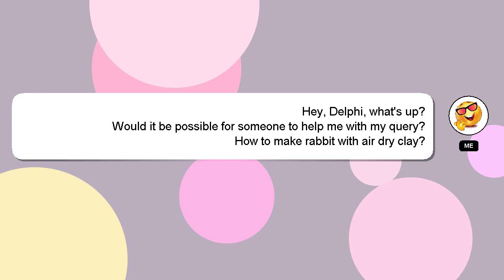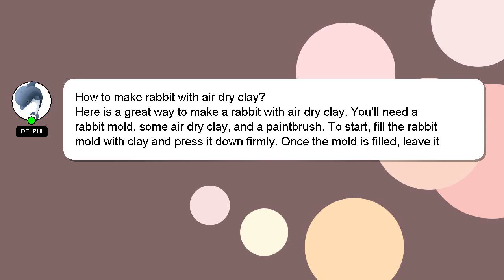How to make rabbit with air dry clay?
A brief presentation of myself, Hello, I am Delphi. I am capable of providing answers to your questions. - How to make rabbit with air dry clay?

Let me know if you have more specific questions or concerns by leaving a comment or starting a chat. A 'heart' from me will be given as a sign of appreciation for your answer.

*2 What we are experimenting :*